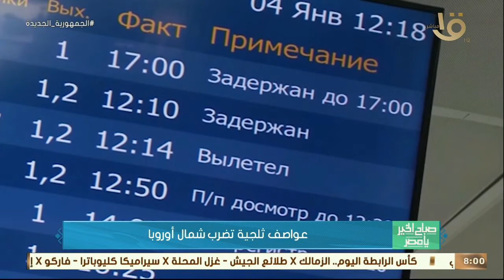صباح الخير يا مصر | عواصف ثلجية تضرب شمال أوروبا